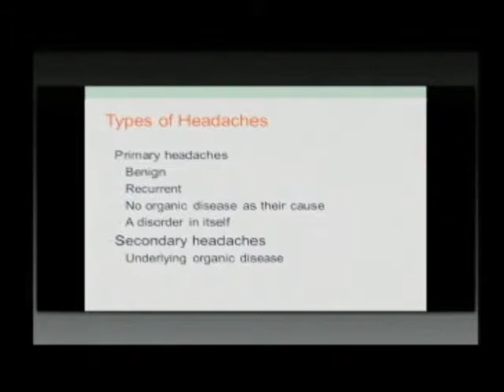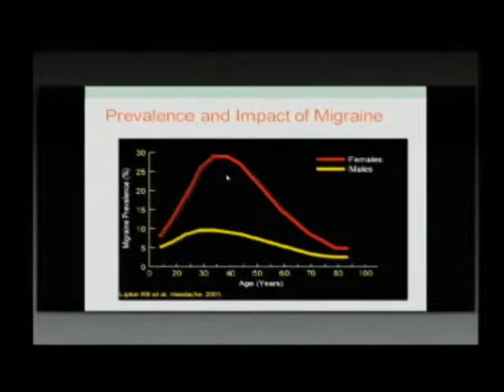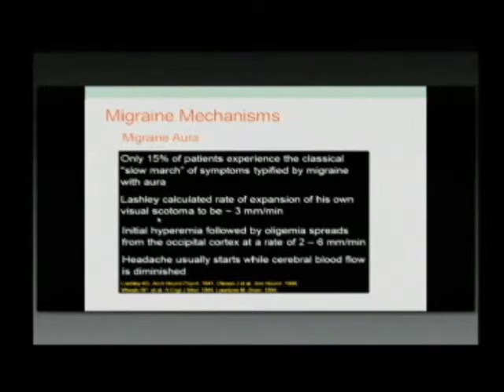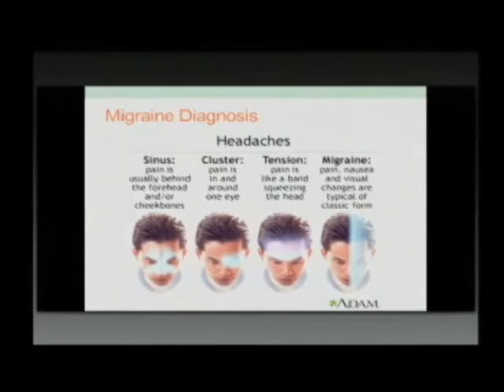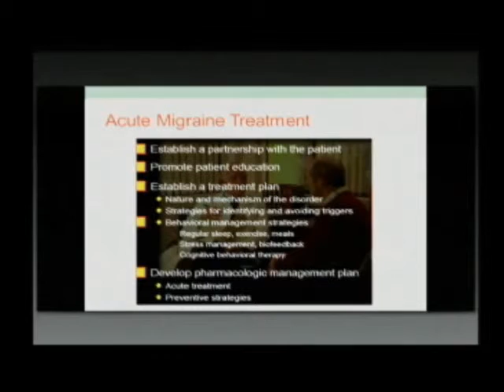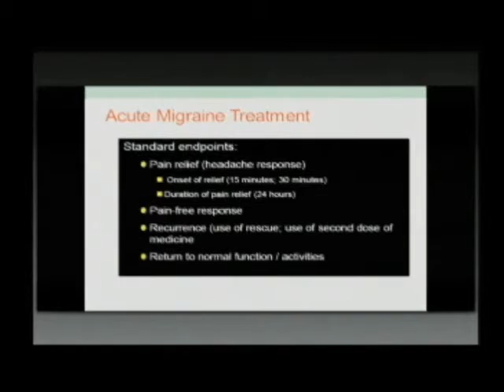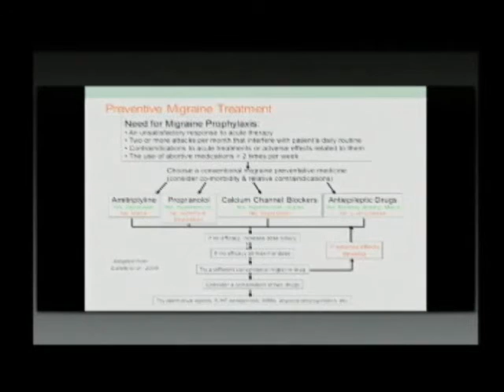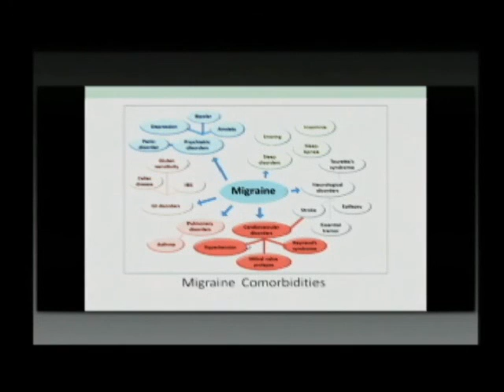Headache Migraine by Dr JP Reyes (Lecture)